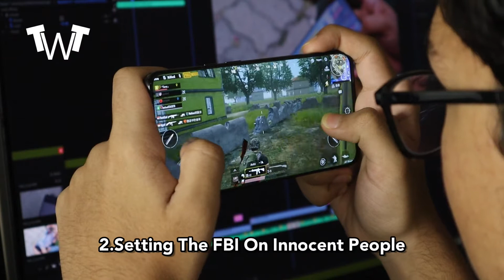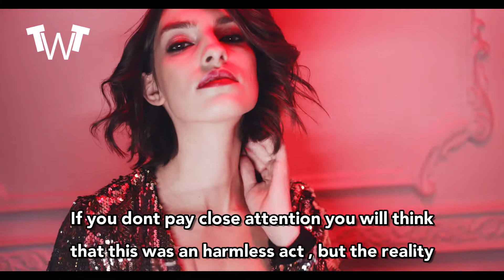MASSIVE VIDEO JUST BROKE OUT ABOUT HILLARY CLINTON , THIS IS THE END | 5 Dark Secrets Of Clinton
MASSIVE VIDEO JUST BROKE OUT ABOUT HILLARY CLINTON , THIS IS THE END

5 Dark Secrets Of Hillary Clinton

1.Cozy Ties To Hideous Regimes

Saudi Arabia, Qatar, Bahrain, and Algeria  , it seems that the countries have one thing in common ,a callous disregard for human rights, something Clinton seemingly ignored when accepting megabucks off their despotic leaders.

It seeems that the Clinton Foundation accepted alot of money from these countries ,even thouh these countries have alot of problem with the human rights it seems that for the clintons these problems are not that important , the important thing for them was maybe just the money .

2.Setting The FBI On Innocent People

In 1993 ,Billy Dale was a respected White House veteran. His job was to arrange  presidential trips, in that year Billy Dale became jobless and he also was under investigation by the FBI. The real reason was not that this man committed some crime , the reson was that he occupied a position Hillary Clinton wanted for her friends.

3.Diverting Funds To Friends

In September 2010, the Clinton Foundation set up a $2 million commitment to Energy Pioneer Solutions (EPS), a group that insulates homes to increase energy efficiency. If you dont pay close attention you will think that this was an harmless act , but the reality was way different , it seems that this company was own by personal friends of the Clintons. Even though Hillary Clinton denied the accusation there are strong evidences that this thing is true.

4. Mind-Blowing Incompetence

We all remember the private email scandal , A basic requirement for Secretary of State is the ability to handle classified information.Hillary Clinton not only mishandled sensitive documents—she possibly let them fall into the hands of foreign hackers.Even though she did these things she was pardoned in the end .

5.Health Cover-Ups

We all know that Hillary Clinton stated in numerous interviews that she is fit and healthy, but despite these claims Hillary Clinton has suffered several health problems .She had pneumonia,Hillary Clinton also suffered a severe sinus infection, she underwent a brain scan.